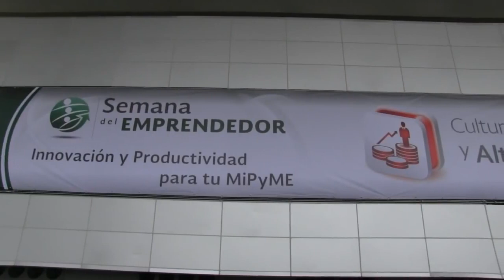(23/Ago/2013) Ildefonso Guajardo Conferencia Magistral durante la Semana del Emprendedor 2013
(23/Ago/2013) Ildefonso Guajardo Villarreal, Secretario de Economía de México, Conferencia Magistral durante la Semana del Emprendedor 2013